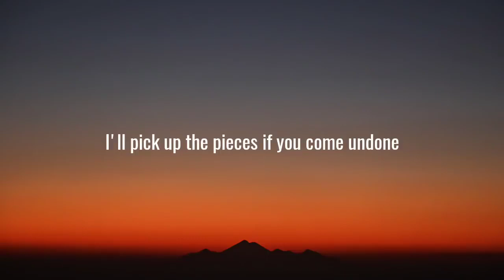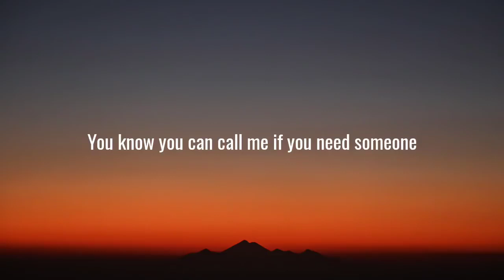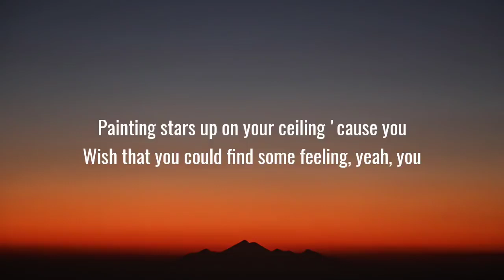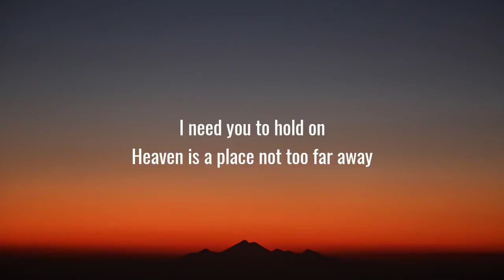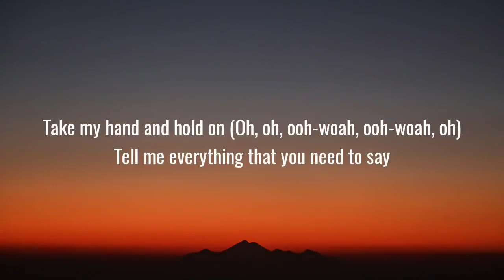Justin Bieber - Hold On (Lyrics)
[Chorus]
We all know I should be the one to say we all make mistakes (We all make mistakes)

[Pre-Chorus]
[Chorus]
Take my hand and hold on (Oh, oh, ooh-woah, ooh-woah, oh)